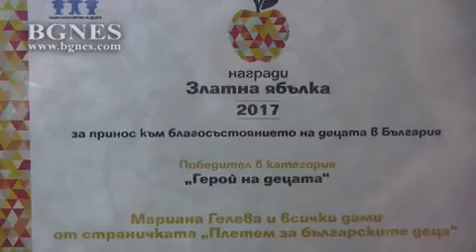Дъждът не успя да обърка бримките в Пловдив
За поредна година Пловдив се включи в световната инициатива "Плетене на открито", но дъждът промени мястото от Дондуковата градина в близкия магазин "Хоби". Събраха се около 30 жени от Пловдив, Смолян, Стара Загора, Асеновград, но този път не само заради споделеното от тях удоволствие да се плете, и защото са вече организирани в групата "Плетем за българските деца", която наскоро беше удостоена с награда "Златната ябълка" в категория "Герой на децата". /БГНЕС